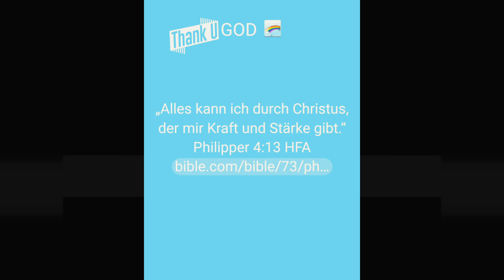👑 D A K I N G C H E E T A H l NOT FOR REAL (UNREALEASED) [SNIPPET EP]